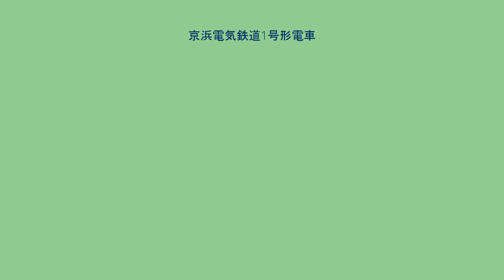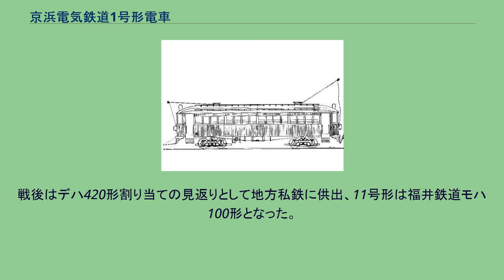京浜電気鉄道1号形電車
京浜電気鉄道1号形電車（けいひんでんきてつどう1ごうがたでんしゃ）は、京浜電気鉄道（京浜急行電鉄の前身）が1904年（明治37年）から1907年（明治40年）にかけて導入したボギー電車。
1号形側面図 ペックハム14-B-3台車 久里浜工場に保存されているもの デハ5110形→デハ110形となった後の姿 京浜間全通に備え、1904年（明治37年）に1から10の10両を大塚工場（現・古河産機システムズ）で、後に15両を1905年（明治38年） - 1907年（明治40年）にかけて番号順に毎年5両ずつ天野工場（現・日本車輌製造1905年製）、大塚工場（1906年製）、東京車輌（1907年製）で新造した。
日本初の2軸ボギー式台車・空気ブレーキを装備した電車であった。
木造のモニター屋根、丸妻の正面三枚窓、開放デッキ、トロリーポール集電、救助網付きの路面電車形である。
最初の10両の座席はクロスシート。
座席間隔は車体が短いためか若干狭かった。
屋根の形状は特に前面の部分が前期車と後期車では形状が大きく異なっていた。
乗客増加のため2年後にロングシートに改造されている。
後の15両は当初からロングシートだった。
主要機器は全て米国製で台車がペックハム14-B-3、電動機はゼネラルエレクトリックの50馬力が4台、圧搾空気式ブレーキとなっていた。
事故廃車となった18が全長短縮、中央扉化、モータ2個撤去などの大規模な改造を受け101号形101となったが、乗降に時間がかかり、加速も遅いことから他車よりも早く廃車となった。
この廃車体は場所を転々をしながら1980年代まで久里浜工場に残存しており、その後車体は解体されたが台車のみが保存されている。
鋼製車の増備により1925年（大正14年）に子会社の海岸電軌に1 - 10が10両揃って移籍した。
海岸電軌が鶴見臨港鉄道に買収後、1937年（昭和12年）同線廃止時に廃車、解体された。
一部車両は自社川崎工場で29号形と同様の車体に乗せ換え、1924年（大正13年）改造分は11号形、1925年（大正14年）改造分は14号形なった。
前者は改造時両端2扉で後年車体中央に扉を設置し、1933年（昭和8年）に制御車化された。
後者は改造時から3扉との説が有力である。
東急合併時に11号形はクハ5200形に、14号形はデハ5110形とされた。
戦後はデハ420形割り当ての見返りとして地方私鉄に供出、11号形は福井鉄道モハ100形となった。
14号形は京急分離の際デハ110形なったが大師線昇圧により廃車、111は長岡鉄道へ、112は高松琴平電気鉄道20形となった。